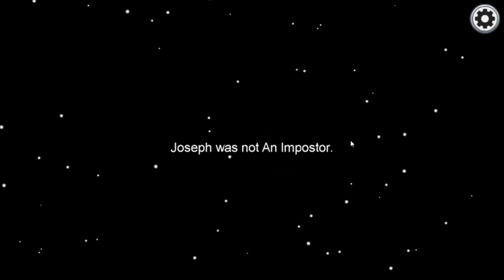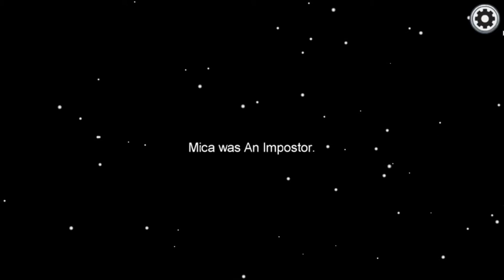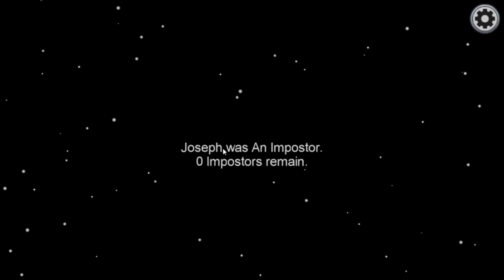Among Us With Friends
Welcome Back To Another Episode of Among Us

It can be 1 2 Or 3 Imposter or You Become a Crew Mate that have to do task to win or you can vote someone off

This Game Is Really Was Epic